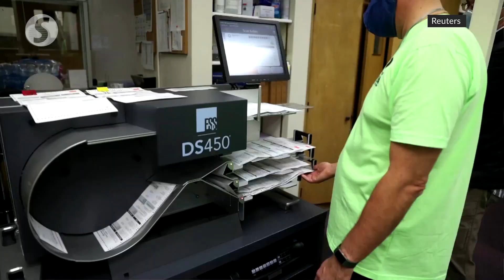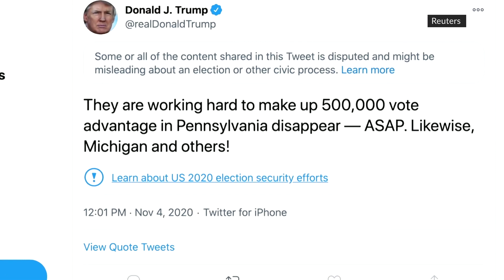Biden approaches 270 as Trump sues to stop count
Democrat Joe Biden said on Wednesday he was headed toward a victory over President Donald Trump in the US election after claiming the pivotal Midwestern states of Wisconsin and Michigan, while the Republican incumbent opened a multi-pronged attack on vote counts by pursuing lawsuits and a recount.